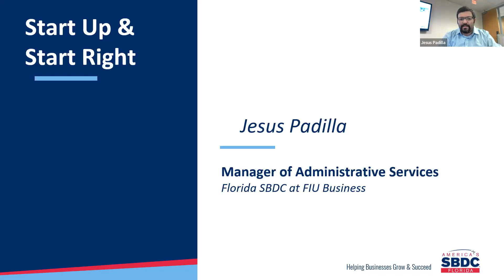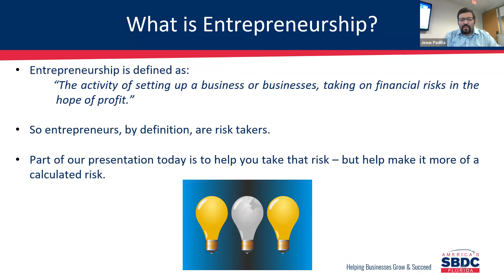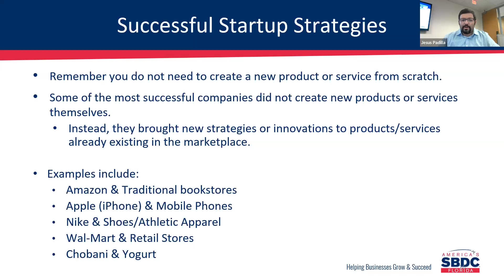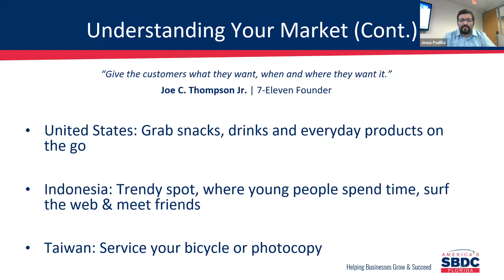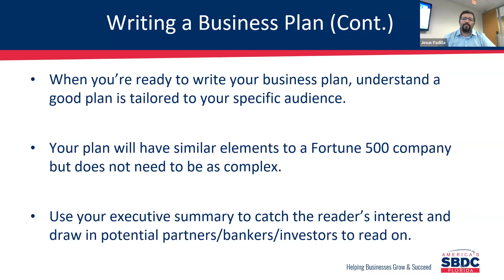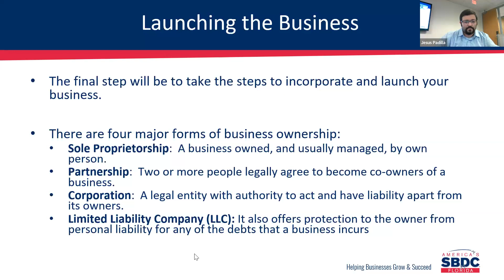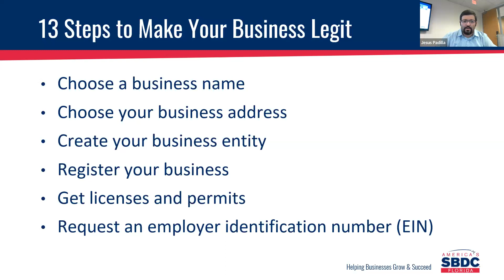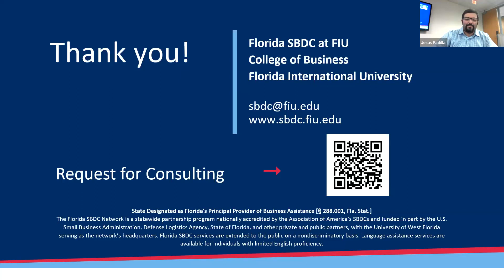Start Up, Start right webinar 12/13/2023